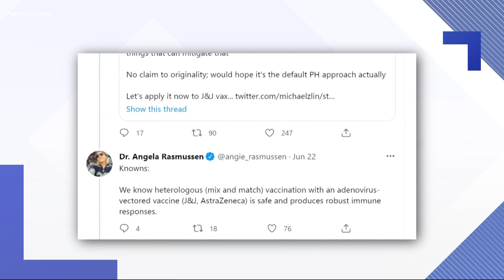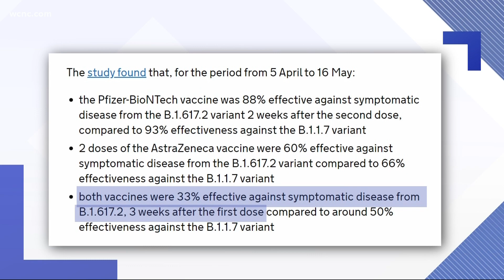Why some doctors think Johnson & Johnson vaccine might be more susceptible to Delta variant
Some doctors who got Johnson and Johnson's COVID-19 vaccine are already getting boosters of Pfizer and Moderna, even though it is not officially recommended. Those doctors are citing the more contagious Delta variant, also called B.1.617.2, which was initially identified in India, but has since taken root in the U.S., threatening to become the predominant coronavirus variant in the states in coming weeks.

Dr. Angela Rasmussen, a virologist at Georgetown University, took to Twitter last week, writing that she initially got the Johnson and Johnson, but recently followed it up with a Pfizer booster shot after seeing the data on Delta coming from the U.K.

Rasmussen tweeted, in part: "We know that 2-dose regimens of mRNA or Astrazeneca are highly protective against the delta variant but a single dose is not."